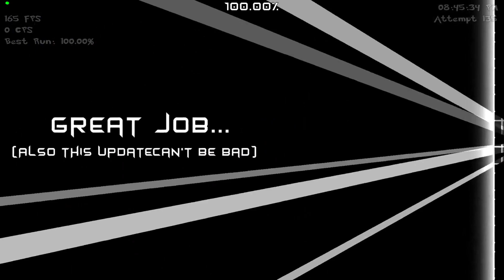SINE WAVS 100% I BEAT IT UNDER 5K ATTEMPTS!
ok well we are here, i beat sine wavs this level was 4,991 attempts it is a level i would say...